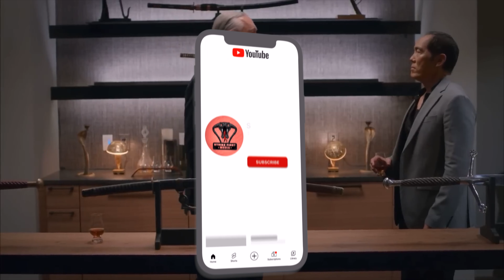Is Terry Silver DYING? | Cobra Kai Season 6 Theory & Analysis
Is Terry suffering from a terminal illness? Strike First Media will keep you up to date on the latest Cobra Kai Series News, Theories and Updates by analyzing and breaking it down so you won't have to!

SHOUT OUT TO MY BADASS STRIKE FIRST ARMY MEMBERS:
Bob Faber
Melissa Pas
NASA Canes Fan
Cobra Jungle
Cobra Kai Talk
Lisa Barrett
Agni Kai Never Dies
Spy ninja -Jem Cooke
CVO
Filomena
David Fischer
Cobra Kai Tye R/ HBTC KC Chiefs#15 # Mafia- Reaper
Eran Shachar
Silver Slytherin Kai
Adam Warnock